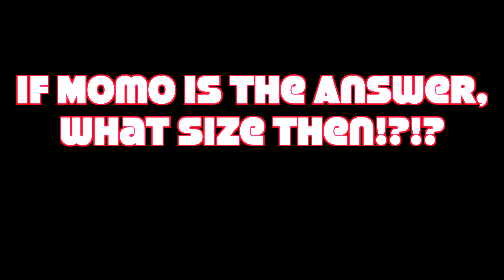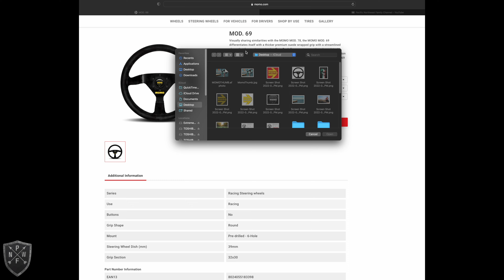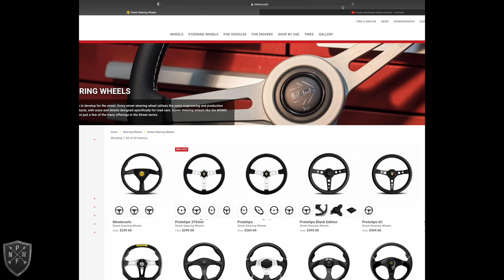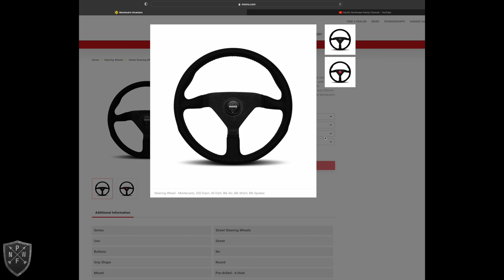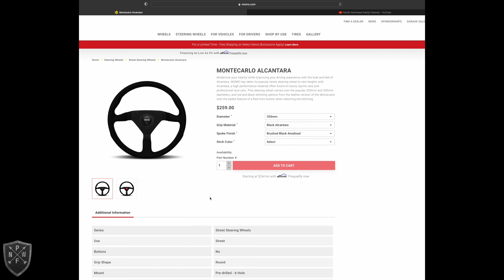If Momo Is the Answer, What Size Then?!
Just a lil info. on my personal MOMO experience.